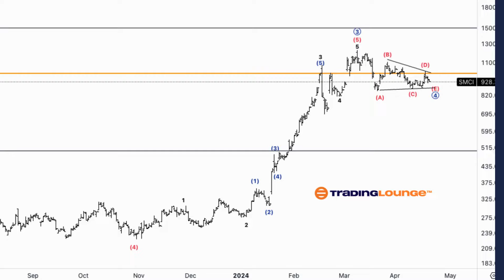Super Micro Computer Inc.(SMCI) Stocks Elliott Wave Technical Analysis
SMCI Elliott Wave Analysis Trading Lounge Daily Chart
Super Micro Computer Inc., (SMCI) Daily Chart
SMCI Elliott Wave Technical Analysis

FUNCTION: Counter Trend
MODE: Corrective
STRUCTURE: Flat
POSITION: Micro wave 4.
DIRECTION: Completion of triangle in micro wave 4
DETAILS: Looking for a correction to evolve around TL1 at 1000$. Looking for a completion of the triangle in wave 4 or else we could be in a sideways wave B of 4 to then continue lower towards 800$.

SMCI Elliott Wave Analysis Trading Lounge 4Hr Chart
Super Micro Computer Inc., (SMCI) 4Hr Chart

FUNCTION: Counter Trend
MODE: Corrective
STRUCTURE: Flat
POSITION: Wave (v) of {c}.
DETAILS: Here we dig deeper into the triangle solution. We could continue sideways for some more time as earning report is on April 30th.

On April 19, 2024, our Elliott Wave analysis of Super Micro Computer Inc. (Ticker: SMCI) focuses on the latest stock patterns captured on both daily and 4-hour charts. This analysis aims to provide investors with precise insights into potential future movements and price stabilization points.

* SMCI Elliott Wave Technical Analysis – Daily Chart*
Our detailed review of the daily trading chart for SMCI shows the stock currently in a corrective counter trend phase, characterized by a flat structure, labeled as micro wave 4. The analysis suggests a pattern formation pointing towards the completion of a triangle within this wave. Investors should closely monitor the price behavior around the critical level of $1000, a potential turning point. If the triangle does not resolve as expected, the stock may enter a sideways corrective phase (wave B of 4), potentially pushing the price towards the $800 mark.
* SMCI Elliott Wave Technical Analysis – 4hr Chart*
Zooming into the 4-hour chart, SMCI's stock provides a more granular view of the ongoing corrective phase, particularly wave (v) of {c}, which aligns with the completion of the triangle in micro wave 4. The chart suggests that the stock might continue to exhibit sideways movement for an extended period, especially as the earnings report date on April 30th approaches, potentially impacting stock volatility and price direction.